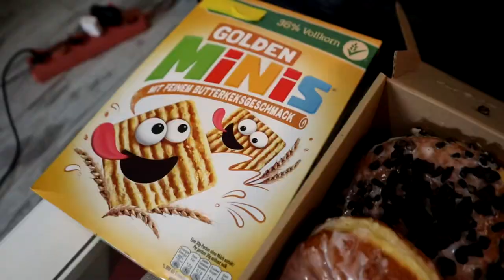New Years Breakfast Feast | HUGE Polish Donuts | Breakfast Burritos | Eggo Waffles | Eating Show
NEW EPIC CHEAT FEAST WITH BREAKFAST FOODS ONLY